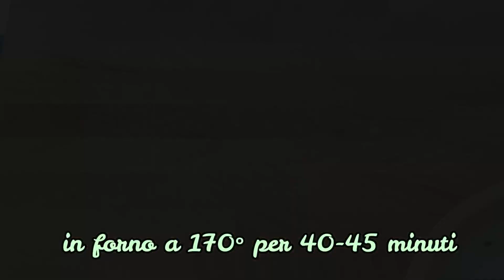Ciambellone Albumi, Menta e Cioccolato || Ricetta Del Riciclo || Una Fetta Di Paradiso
Ricetta presa dal mio sito:
N.B. Ho fatto delle sostituzioni, perciò lascio la ricetta del video:
270 ml albumi
150 gr zucchero canna
170 gr farina 00
40 gr fecola patate
7 gr lievito dolci
130 ml olio girasole
100 ml sciroppo menta
120 gr gocce cioccolato

Il procedimento come nel video o nel link della ricetta.

Valentina